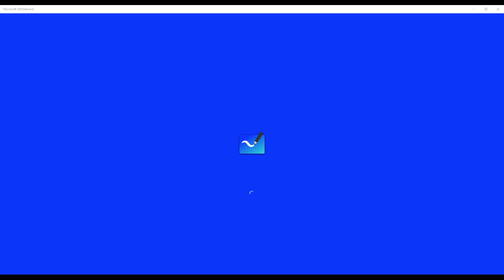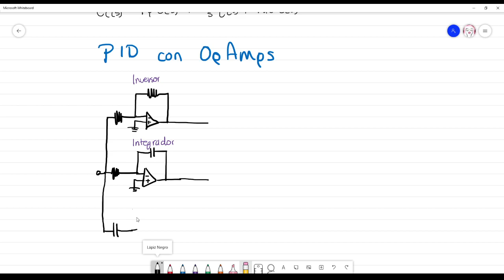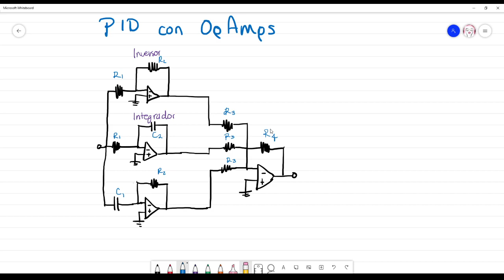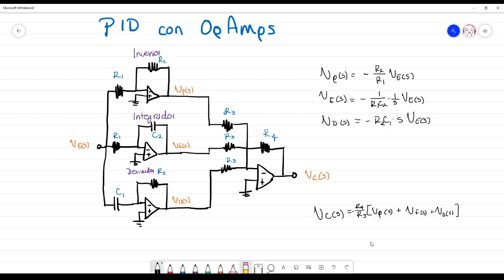Instrumentación y Control - Amplificadores operacionales en control